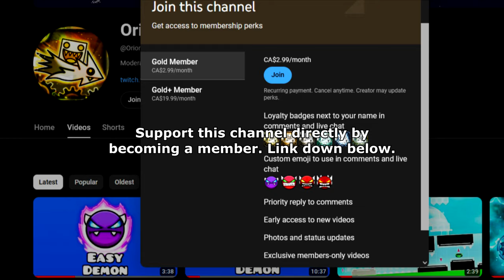STRANGE RELATIONSHIP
Level: "Strange Relationship" by Paintingorange and Smear
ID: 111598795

Recording Software:
1) Dxtory
2) OBS Studio